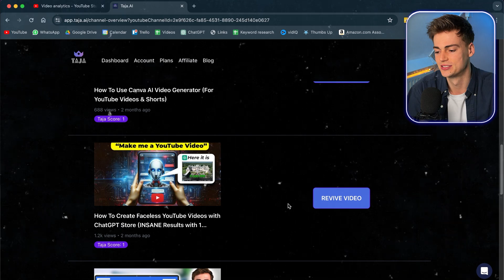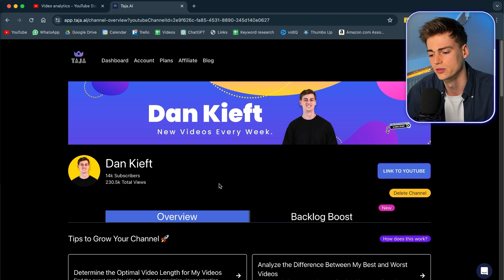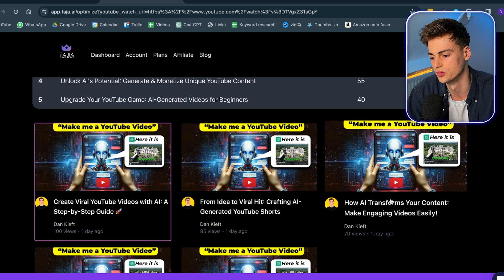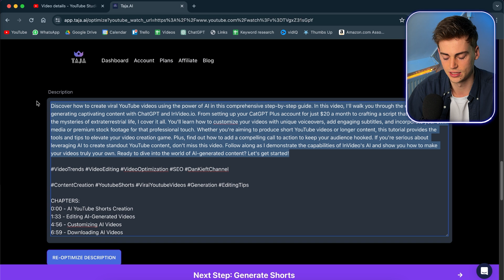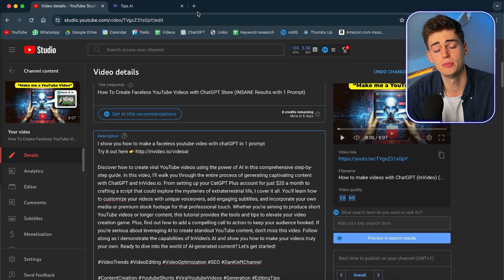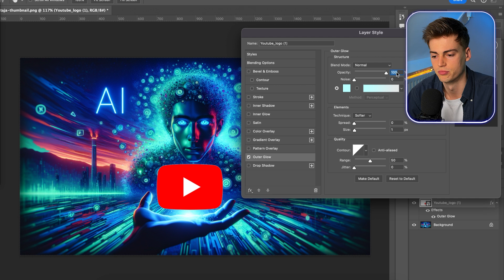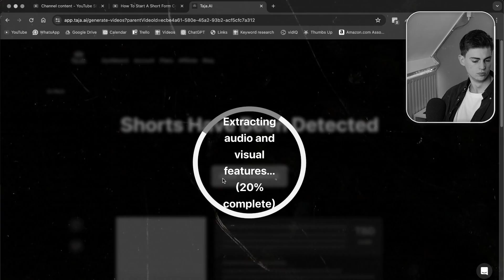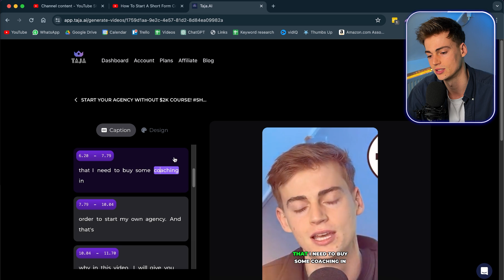This AI Tool Turns Dead videos into viral videos | Tajai AI tutorial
If you want to optimize your YouTube  SEO,  create shorts and make thumbnails with the help of AI then this took Taja.ai is for you. In this Taja.ai tutorial I walk you through how to use it to optimize your youtube videos to rank higher, to create viral shorts and to make thumbnails with AI.

You can use Taja.ai for your YouTube SEO, before you start uploading it and you can also revive your dead videos with this tool.